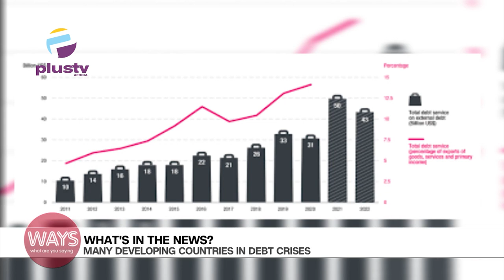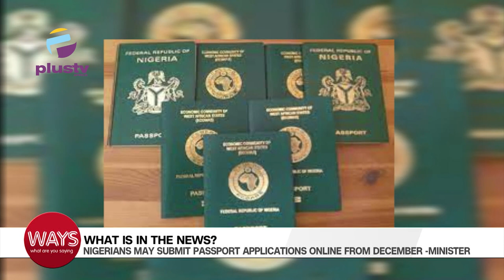Many Developing Countries In Debt Crises | 11th Anniversary Of Aluu Killings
00:00 - World Teachers Day
03:17 - Many Developing Countries In Debt Crises
07:35 - Nigerians May Submit Passport Applications Online From December- Minister
11:57 - 11th Anniversary Of Aluu Killings